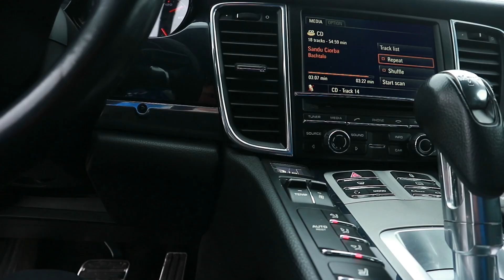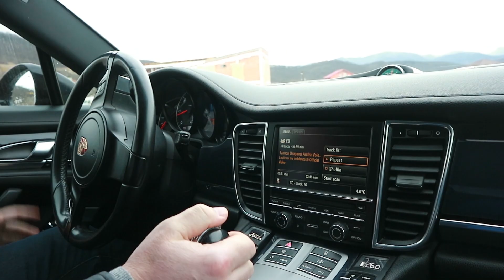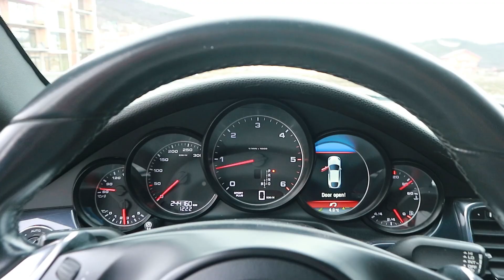De ce mi-aș cumpăra un Porsche Panamera ?! *Test Drive*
Dragilor, aveti aici link-ul catre olx unde se afla masina de vanzare !
S-aveti o zi faina !